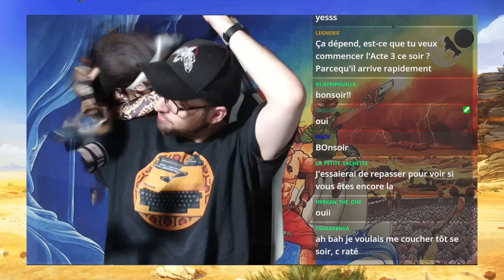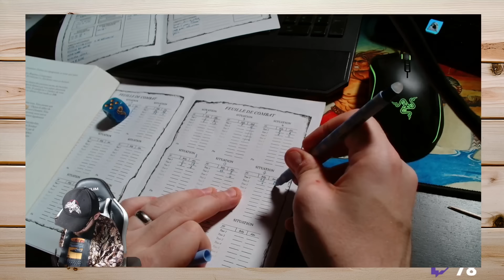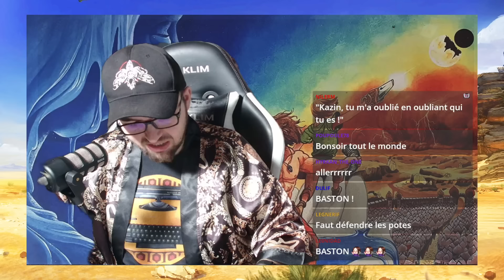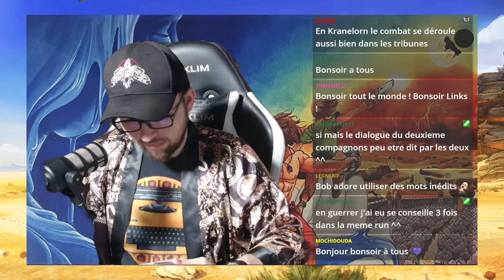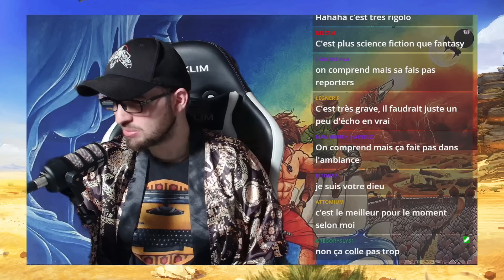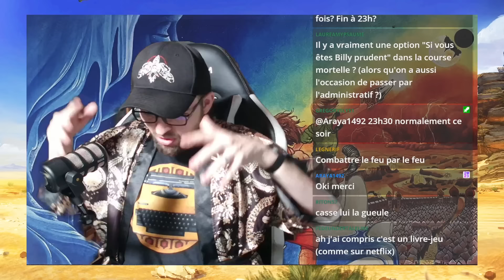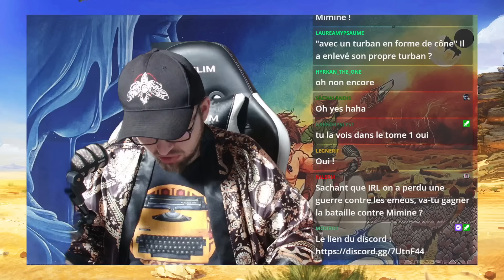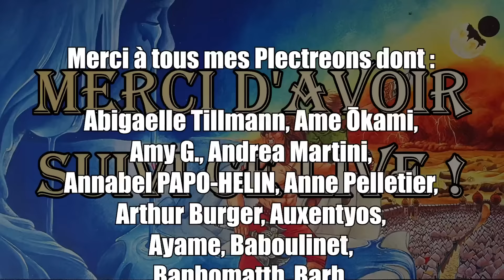[REPLAY] La Corne des Sables d'Ivoire en live - Episode 04 (live du 30/08)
Voici le replay du live du 30/08 sur le tome 2 des Aventures du Pyro-barbare et de Billy, La Corne des Sables d'Ivoire !

👉   MES CHAÎNES   👍

💻   MES RÉSEAUX   💻